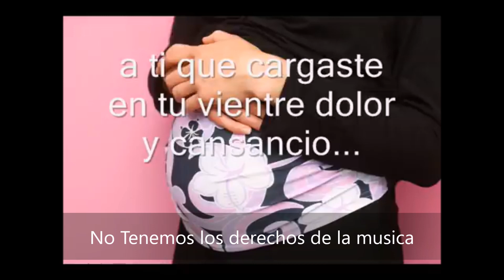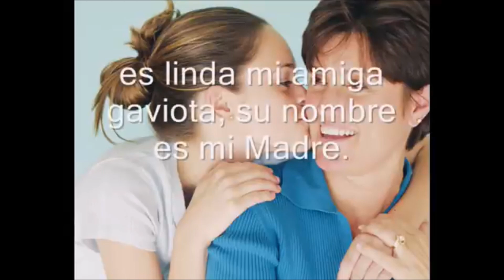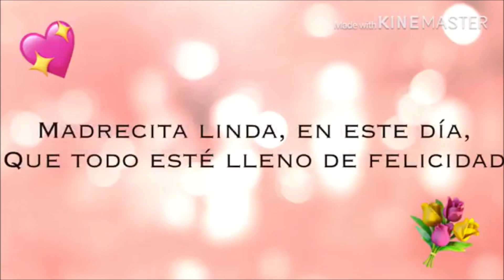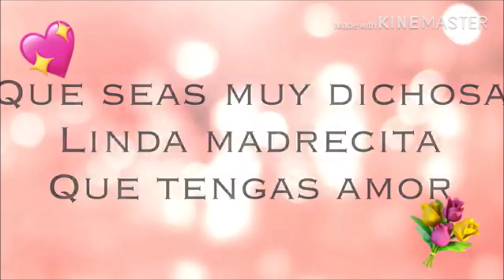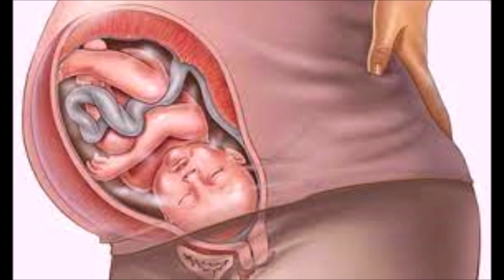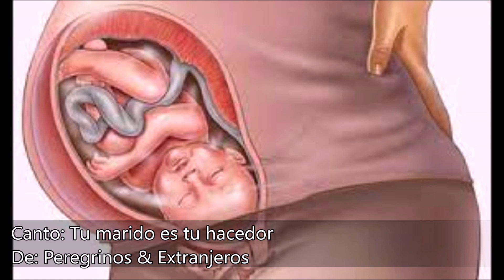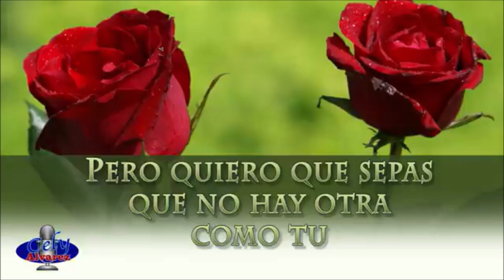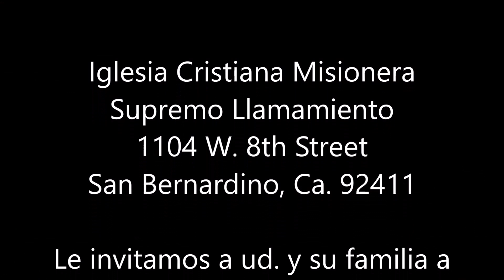Programa Especial: "Dia de las madres 2024"